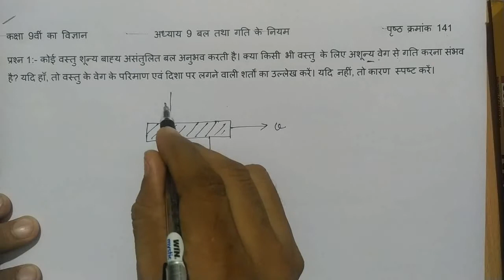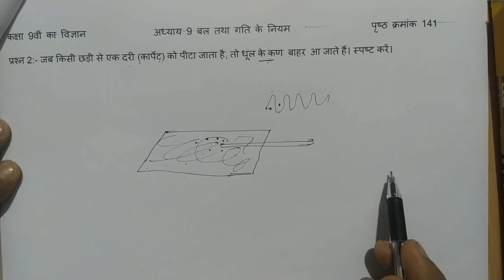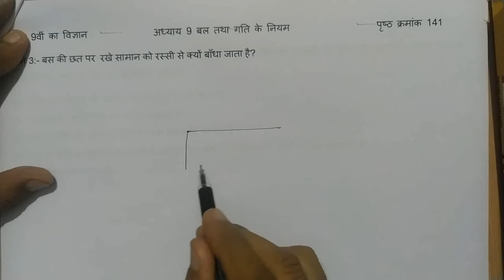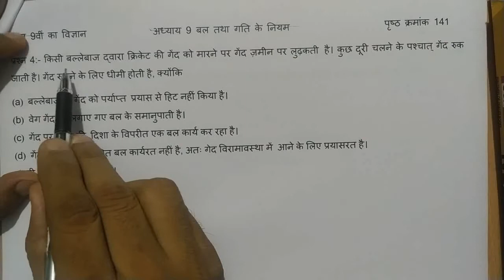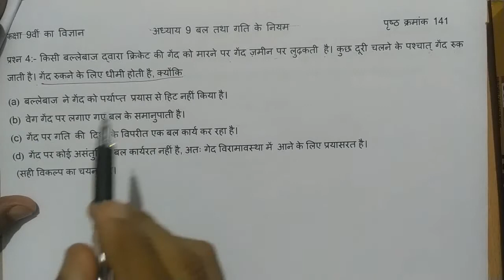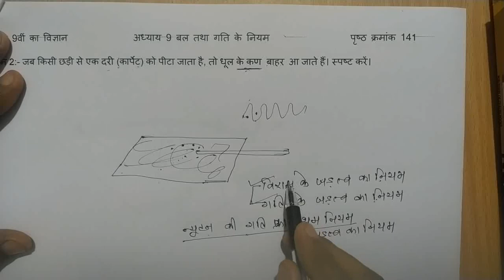[Part 4] Class 9 Science Chapter 9 Question Answer in Hindi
Student Portal Youtube Channel,

कक्षा 9 विज्ञान अध्याय 1 प्रश्न उत्तर

कक्षा 9 विज्ञान अध्याय 2 प्रश्न उत्तर

कक्षा 9 विज्ञान अध्याय 3 प्रश्न उत्तर

कक्षा 9 विज्ञान अध्याय 4 प्रश्न उत्तर

कक्षा 9 विज्ञान अध्याय 5 प्रश्न उत्तर

कक्षा 9 विज्ञान अध्याय 6 प्रश्न उत्तर

कक्षा 9 विज्ञान अध्याय 7 प्रश्न उत्तर

कक्षा 9 विज्ञान अध्याय 8 प्रश्न उत्तर

कक्षा 9 विज्ञान अध्याय 9 प्रश्न उत्तर

कक्षा 9 विज्ञान अध्याय 10 प्रश्न उत्तर

कक्षा 9 विज्ञान अध्याय 11 प्रश्न उत्तर

कक्षा 9 विज्ञान अध्याय 12 प्रश्न उत्तर

कक्षा 9 विज्ञान अध्याय 13 प्रश्न उत्तर

कक्षा 9 विज्ञान अध्याय 14 प्रश्न उत्तर

कक्षा 9 विज्ञान अध्याय 15 प्रश्न उत्तर